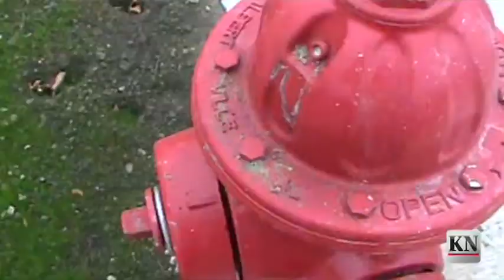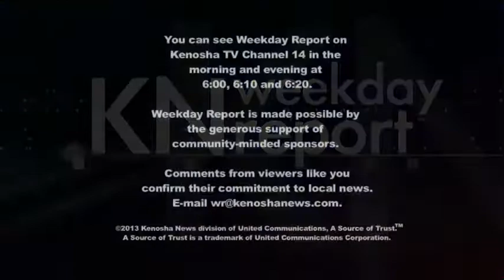Weekday Report: November 1, 2013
On today's Weekday Report:

• The question of a Kenosha casino should be a question of Wisconsin versus Illinois gaining jobs and revenue.

• Trick-or-treating after dark on Halloween for the first time in more than 20 years in Kenosha had mixed reviews.

• Brompton School teacher Elizabeth Williams brought a spooky Halloween theme to science.